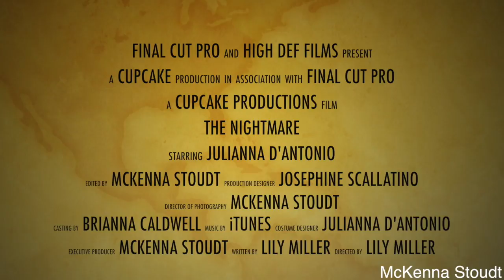The Nightmare Trailer McKenna Stoudt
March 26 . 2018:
The most challenging part of editing the trailer is that when the sound was off the voice overs were off too. This made it hard because of most if not all of the voice overs explained the story. Another challenging part is in the middle of the movie, somehow the screen just goes black for around 8 1/2 seconds. In those 8 1/2 seconds it shows why the girls are running and them being chased. Most of the footage wasn’t very useful without voice overs and a really important part of the clip. Something I liked about the trailer is the titles.